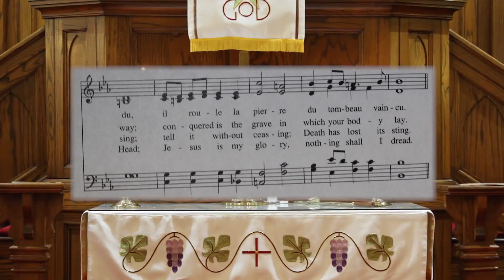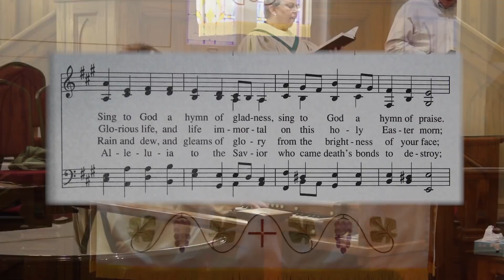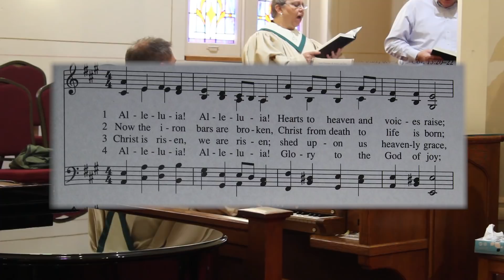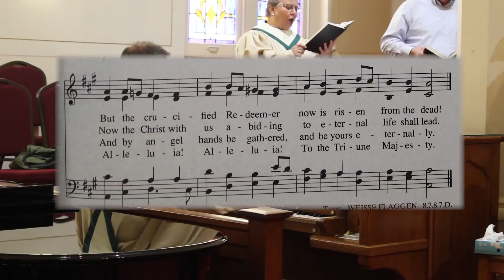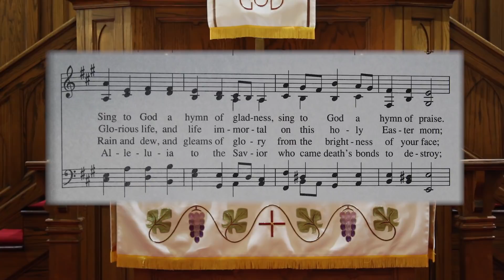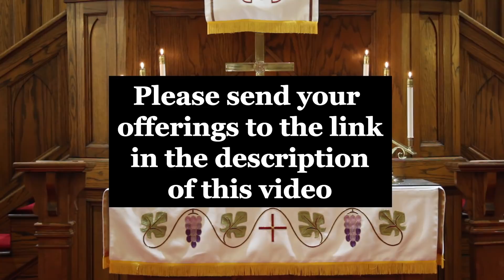St. Peter's UCC Church Service 4/19/2020